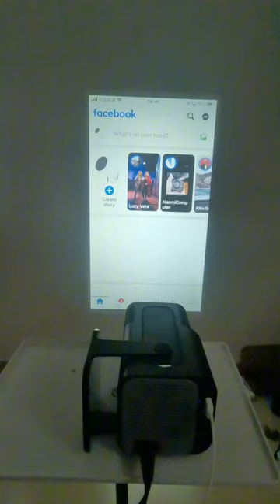HY320 projector-Let you well project upright images and mobile phone's content with full screen.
huayongkang industrial shenzhen co. ltd
guangdong sinoy smart technology co..ltd